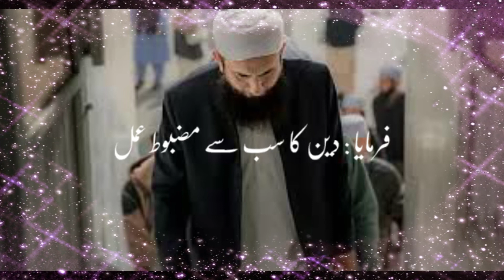Jumma Mubarak WhatsApp Status ❤️| New Beautiful Islamic Status 2021 💓🕋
▶Keywords & Tags:-
Jumma mubarak Islamic status 2021